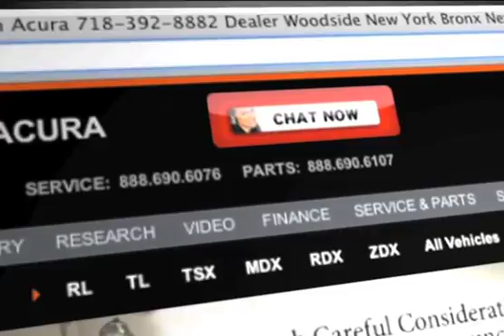Paragon Acura Rating - Queens, NY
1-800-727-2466 The Acura dealer to check out in Woodside, NY is Paragon Acura. Our dealership is convenient to Brooklyn, NY and neighboring cities. At Paragon Acura we do everything in our power to make sure you not only get the Acura vehicle of your dreams but also the great buying experience you deserve. to find out more about our special incentives and rewards programs. Paragon Acura is conveniently located to the residents of the Queens, NY and Long Island, NY areas at 56-02 Northern Blvd.